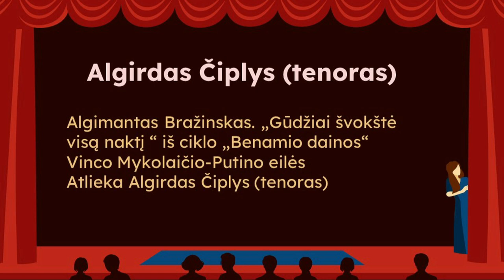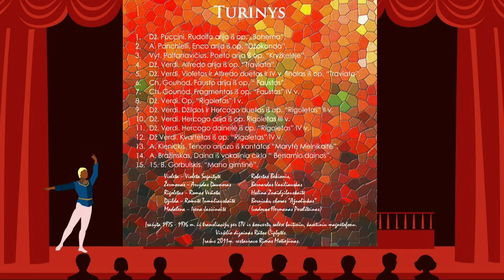A. Bražinskas. „Gūdžiai švokštė visą naktį“ - Algirdas Čiplys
Algimantas Bražinskas. „Gūdžiai švokštė visą naktį“ iš ciklo „Benamio dainos“, Vinco Mykolaičio-Putino eilės
Algirdas Čiplys (tenoras)
Įrašyta 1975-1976 m. iš transliacijos
Įrašą 2011 m. restauravo Rimas Motiejūnas